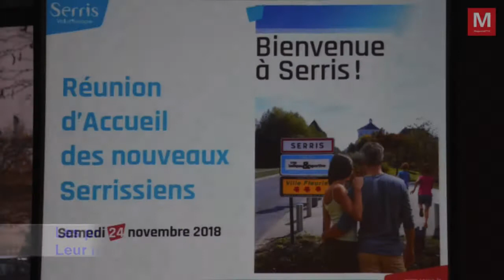Serris ► Accueil des nouveaux habitants : la ville pourrait atteindre 15 000 habitants en 2026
Samedi 24 novembre 2018 - Accueil des nouveaux habitants : la ville pourrait atteindre 15 000 habitants en 2026 : cérémonie à l'hôtel de ville